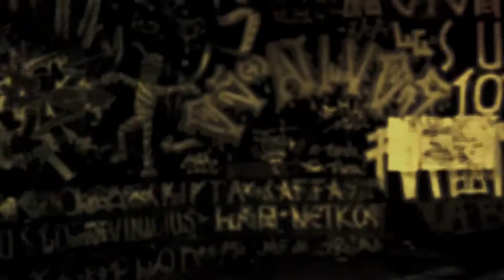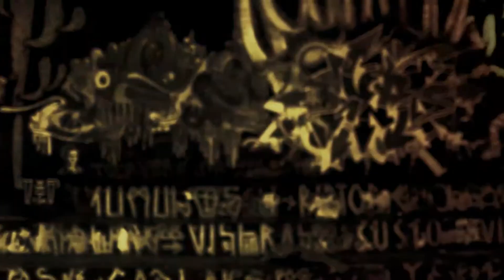Haikaiss Part. Shaw - Linhas Tortas (Prod. Jaybeats) (Video-Clipe)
Edição e Trilha: SPVIC
Imagens e Pós: Renato Lucena